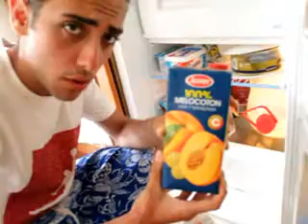MTV crib style of our great appartment in Fuerteventura